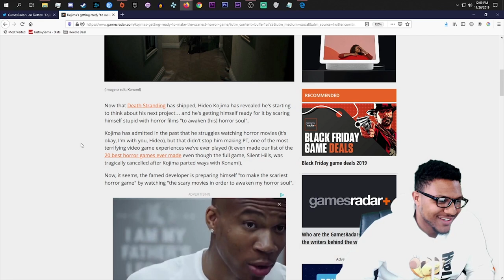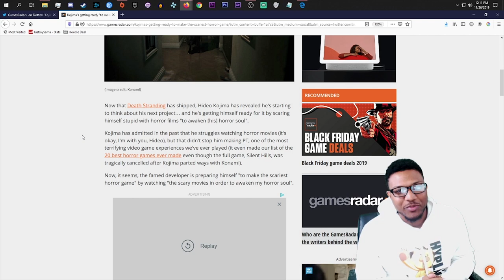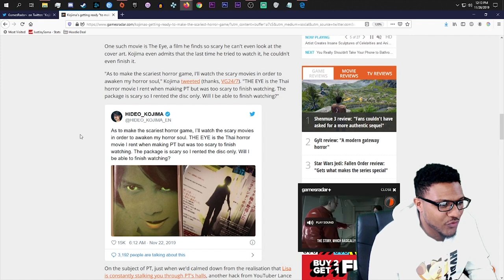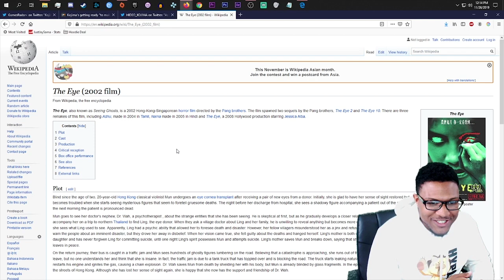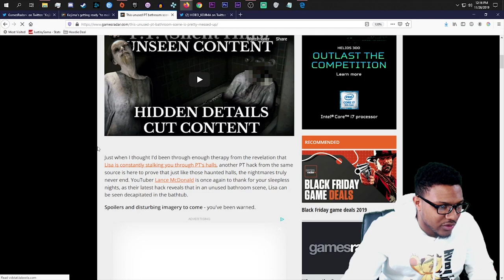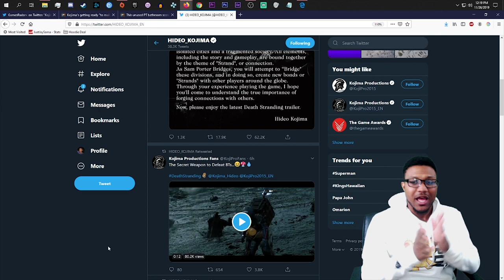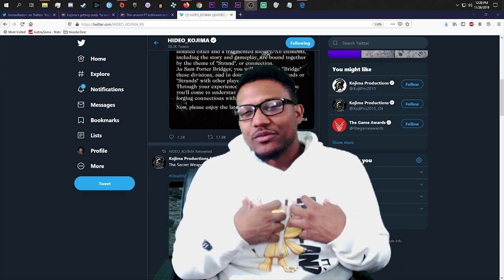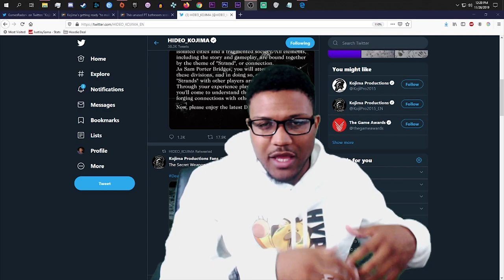Hideo Kojima's New Horror Game!!!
So if you guys are anything like me you know that Hideo Kojima is easily one of the greatest minds in video games. From the classic Metal Gear Franchise all the way to Death Stranding he has time and time again proved that he is just simply DIFFERENT! So now he has set his sights on making a horror game. Rather it's PT or finishing Silent Hills I'm here for it...kind of.